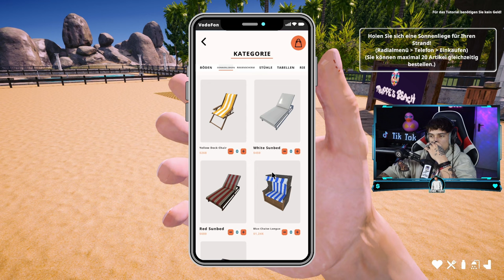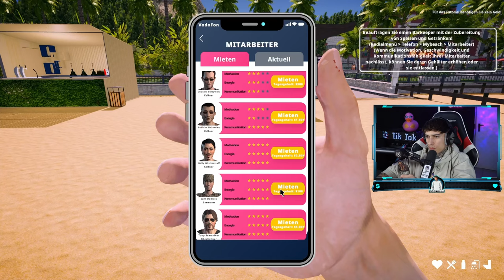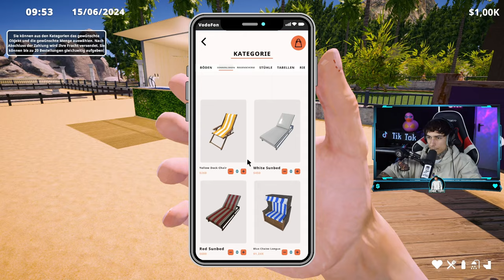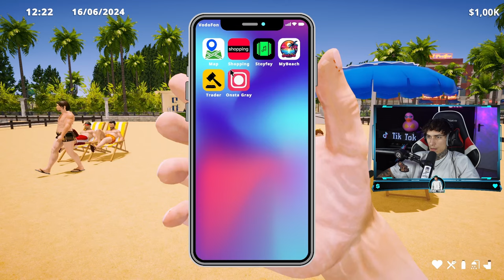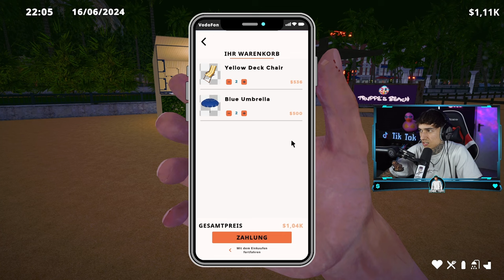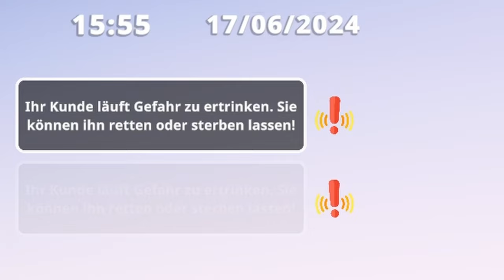BEACH SIMULATOR TEIL 1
Wenn ihr Lust habt auf einen Teil 2
Dann macht mal die 100 Likes voll
▶Wenn du weitere Spielwünsche hast dann schreib sie gerne in die Kommentare.📜

💙Würde mich sehr freuen wenn du Teil des Kanals wirst💙
▶Kanalmitglied werden und exklusive Vorteile erhalten:

📩Meine Kontakte📩

👉🏻Für Fragen Anliegen Kooperationen oder sonst was
     Bitte an diese E-Mail